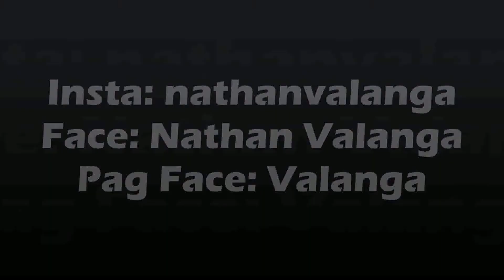SUPLEMENTO VS COMIDA !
Facebook 'Nathan Valanga'